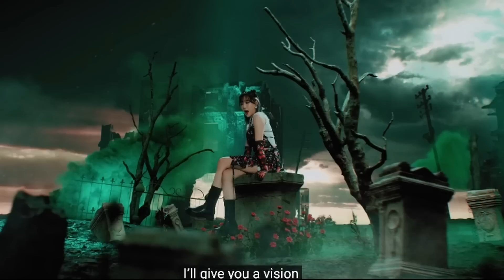Dreamcatcher CATCH-UP! (VISION, BONVOYAGE, and REASON Reactions!)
HELLLOOOOO FELLOW INSOMNIAS!
Thank you so much for waiting for these reactions, I had the BEST TIME catching up with our girls!
All our girls had me LIVING with these MVs, but two members WRECKED me specifically. Watch to find out who!!!
(Also REASON had me on the verge of sobbing.)

TikTok and IG: immabreeze